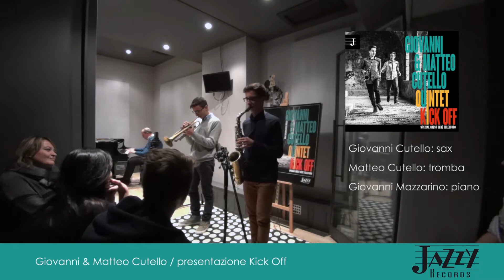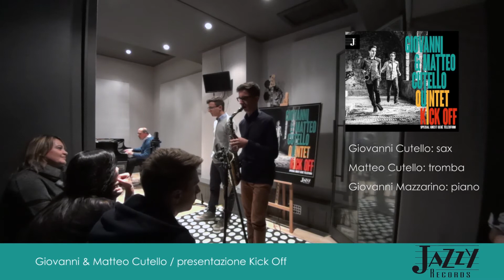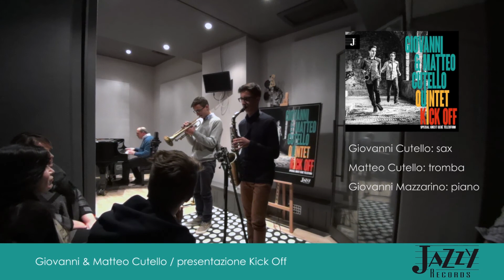Out Of Nowhere - Giovanni Cutello, Matteo Cutello, Giovanni Mazzarino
live @ Indiehub - Show Case di presentazione album "Kick Off" - buy it

Matteo Cutello: trumpet
Giovanni Cutello: alto sax
Giovanni Mazzarino: piano